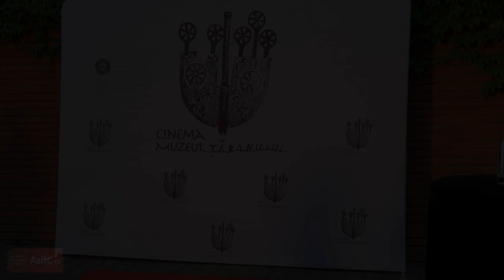Lansare sistem audio Cinema Horia Bernea